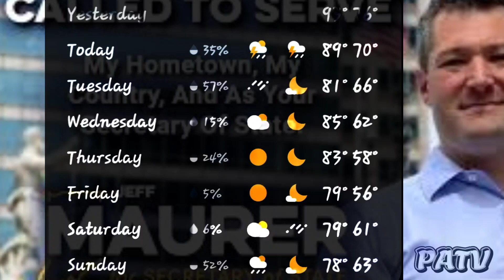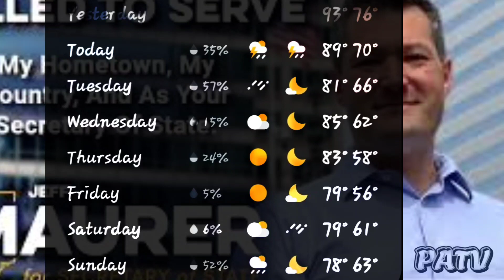Weather Report Indianapolis - August 8 - 14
Wouldn't be a bad decision to vote for Librarian Jeff Maurer for Secretary of State.